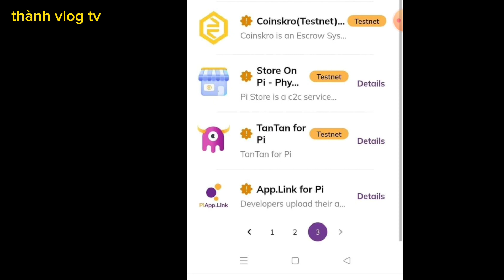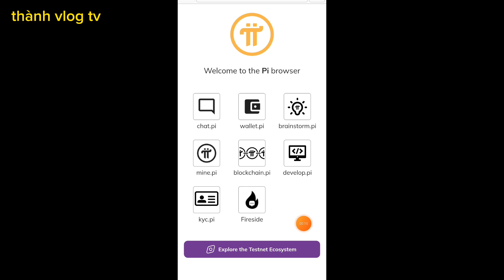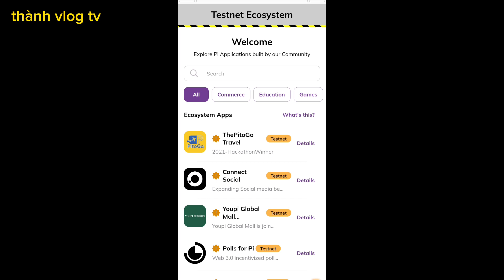Pi network mới – Nicolas update ứng dụng chuẩn bị gỡ tường lửa open mainet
Nicolas update ứng dụng khả năng mainet sắp mở